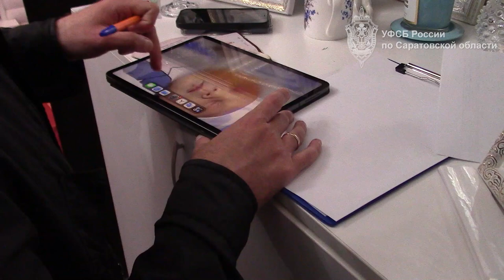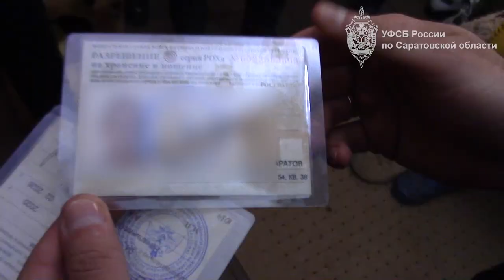Главного врача саратовской больницы допрашивают по делу о получении взятки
Главного врача городской больницы № 2 Энгельса Сергея Додина сегодня утром доставили на допрос.

По данным источников ИА "Взгляд-инфо" в силовых структурах, руководителя медучреждения проверяют на предмет причастности к получению взятки в размере 150 тысяч рублей.